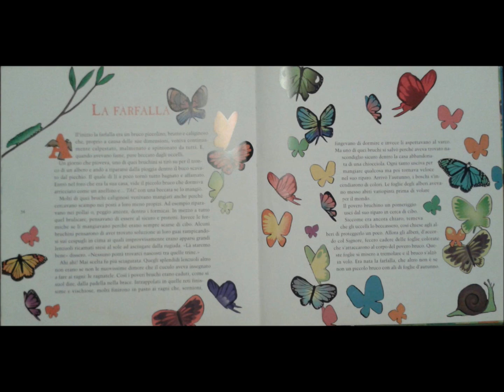La farfalla Storie del Bosco Antico 1